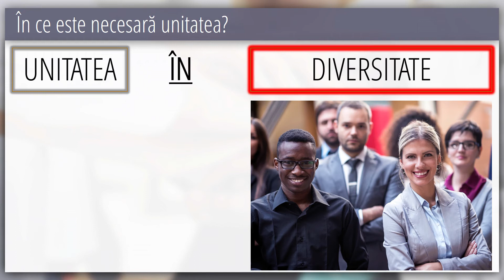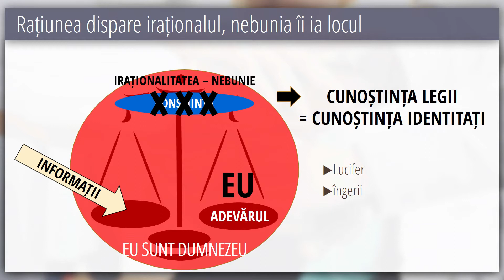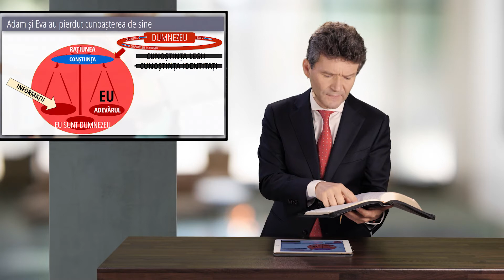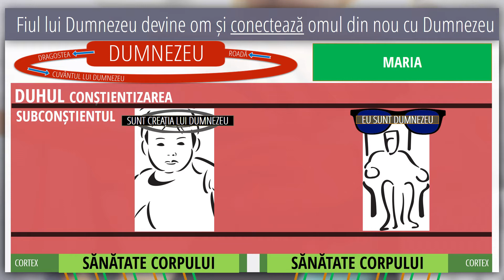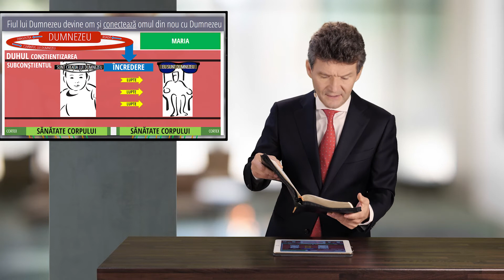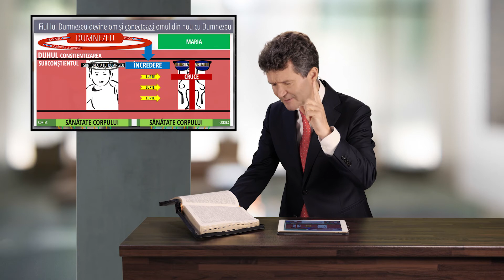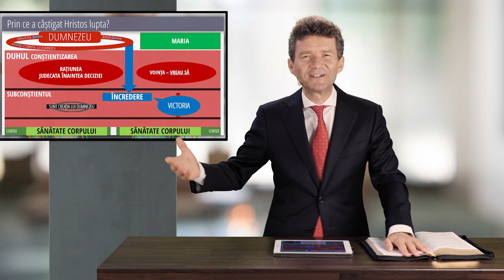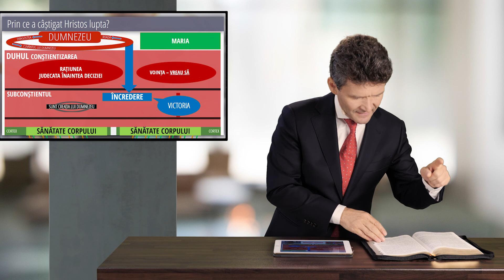4 - Secretul unității | Unitatea în Hristos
În această săptămână Dr. Horst Müller prezintă din seria "Unitatea în Hristos" tema nr. 4 "Secretul unității".